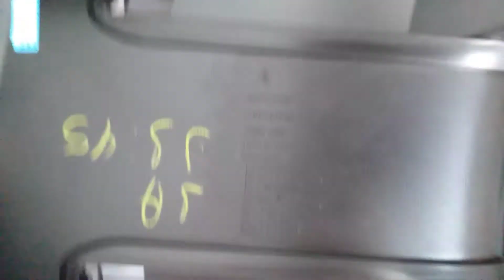Moldura Farol Milha Aircross Atacama Salomon Original Citroen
Moldura do farol de Milha Aircross - Atacama
Lado Direito - Lado do Passageiro
 O valor do anuncio refere-se a 2 (duas) peças -
01 - Batente Moldura ( parte preta ) - lado direito - passageiro
01 - Moldura Milha ( parte prata) - lado direito - passageiro
Produto Novo Original Citroen
Serve no Parachoque do Aircross apenas no modelo da primeira imagem
FAVOR ATENTAR comparar o seu parachoque com o modelo do anúncio.
Só serve no Aircross modelo Atacama ou Salomon
BONECA AUTO PARTS